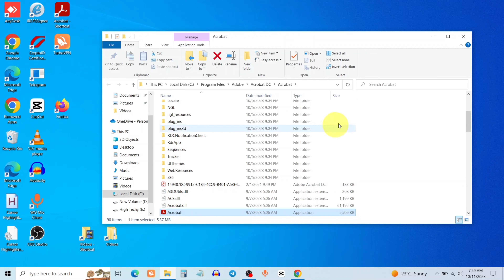Windows Cannot Find Make Sure You Typed the Name Correctly and Then Try Again FIX 2024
Have you ever encountered the frustrating "Windows Cannot Find" error message, instructing you to ensure you typed the name correctly and try again? You're not alone, and we're here to help! In this video, we'll walk you through the steps to resolve this common issue on Windows, so you can get back to using your computer without the annoyance of this error message.

The "Windows Cannot Find" error often appears when you're trying to open a file, program, or application, and it can be quite baffling. But fear not, because our step-by-step guide will help you tackle this problem, even if you're not a tech expert.